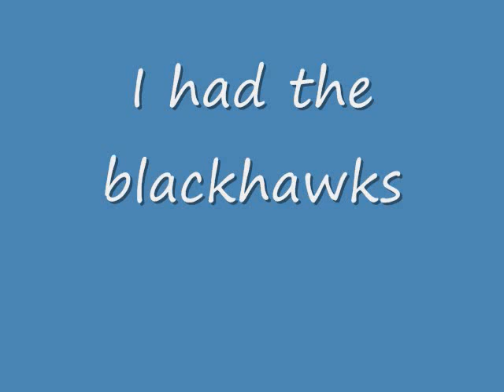Round 3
1/8 first round
3/4 2nd round
I had Chicago, Montreal, and SanJose

Philliedlphia Flyers [7] vs Montreal Canadiens [8]. Habs 4-3

San Jose Sharks [1] VS Chicago Blackhawks [2] Hawks 4-2

Chicago BlackHawks [2w] vs Montreal Canadiens [8e]. Habs 4-3